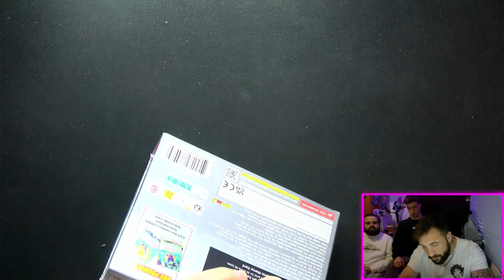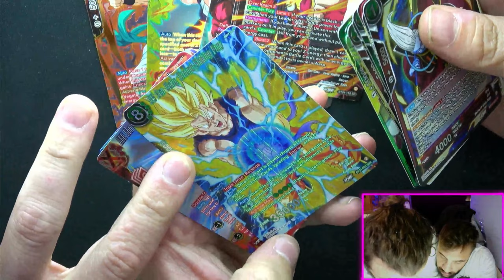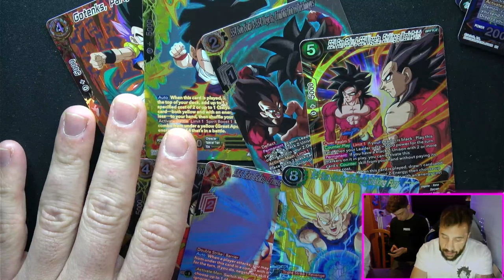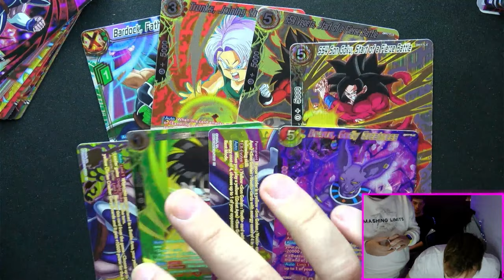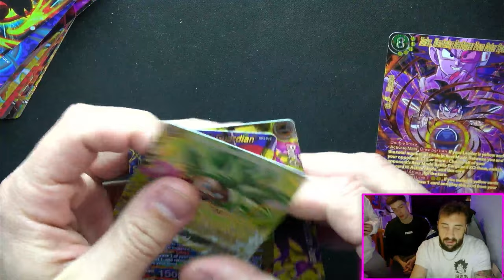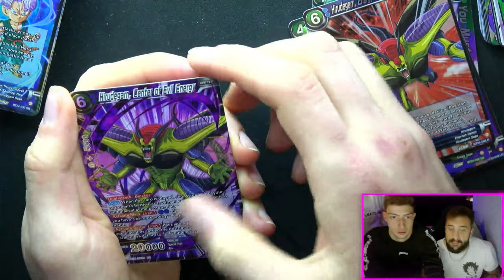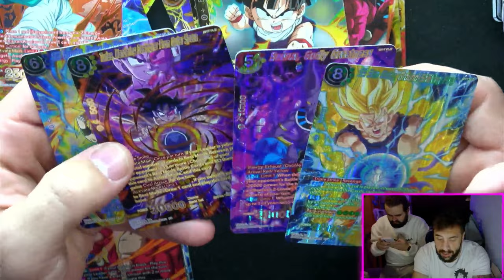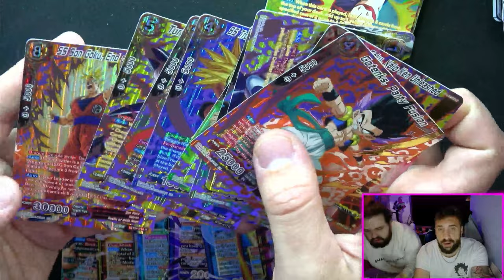SORTEO Y RETO CON UNBOXING BT24 BEYOND GENERATIONS - DRAGON BALL SUPER TCG MASTERS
COMPRA TU ENTRADA PARA EL REGIONAL DE FUSIONS EN SEVILLA, 25 DE MAYO: